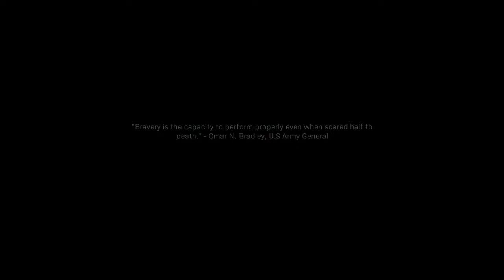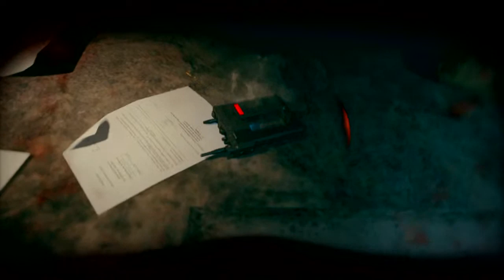TeamSteele96's Live Call Of Duty Modern Warfare